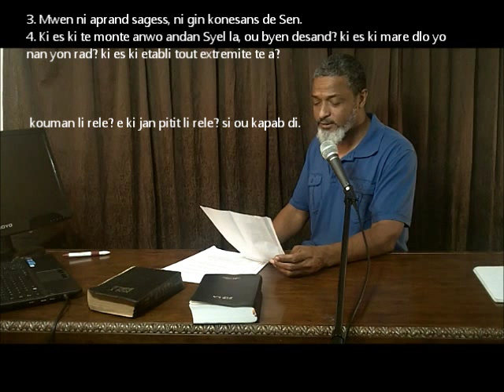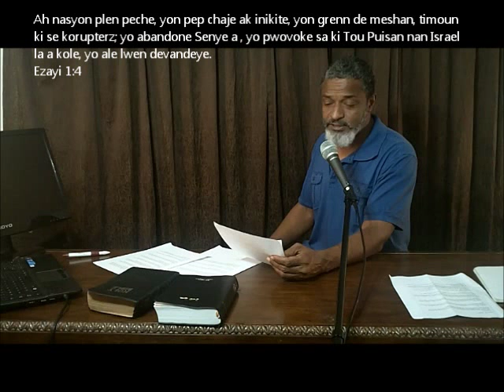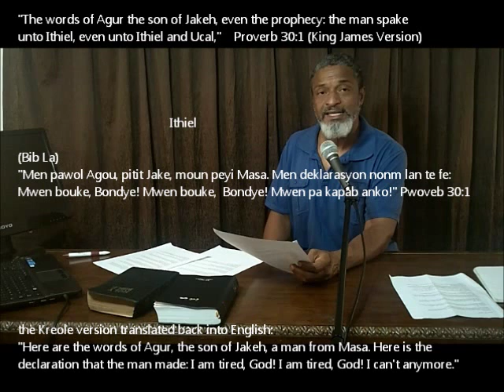Haiti, no, Ahiti - Bondye Avek nou part 1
Gran Revey Pep Izrayel la ap kontinye andan Ahiti nan Sen Mak, Okay ak Potoprens nan mwa Jiye a, 2019.

Kontaktem pou plis enfomasyon.

Bon non Ayiti se Ahiti ki vle di "Bondye Avem." Ahiti se pitit David pitit Judah pitit Israel pitit Abraham seviter Bondye. Yo pa vle nou kon sa paske L'Union fait la Force.